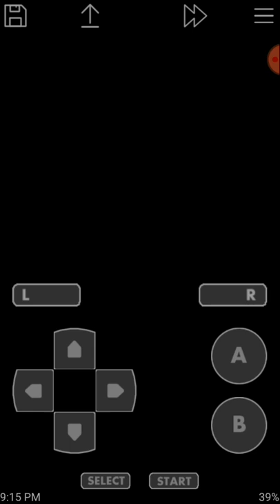Pokemon ruby ep2 POOCHYENA!